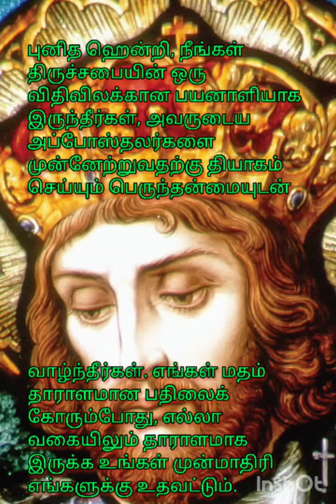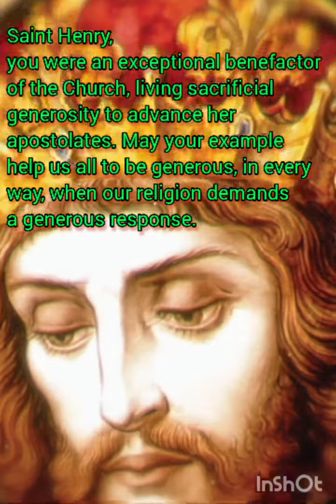இயேசு வல்ல செயல்கள் செய்த நகரங்கள் மனம் மாறவில்லை.அவர் அவற்றைக் கண்டிக்கத் தொடங்கினார்.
புனித ஹென்றி, நீங்கள் திருச்சபையின் ஒரு விதிவிலக்கான பயனாளியாக இருந்தீர்கள், அவருடைய அப்போஸ்தலர்களை முன்னேற்றுவதற்கு தியாகம் செய்யும் பெருந்தன்மையுடன் வாழ்ந்தீர்கள். எங்கள் மதம் தாராளமான பதிலைக் கோரும்போது, ​​எல்லா வகையிலும் தாராளமாக இருக்க உங்கள் முன்மாதிரி எங்களுக்கு உதவட்டும்.

Saint Henry, you were an exceptional benefactor of the Church, living sacrificial generosity to advance her apostolates. May your example help us all to be generous, in every way, when our religion demands a generous response.